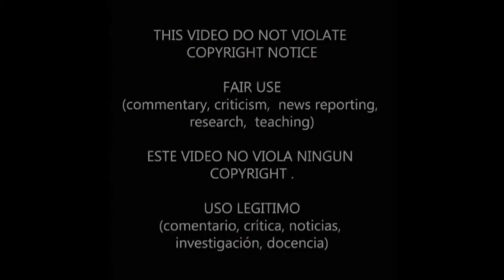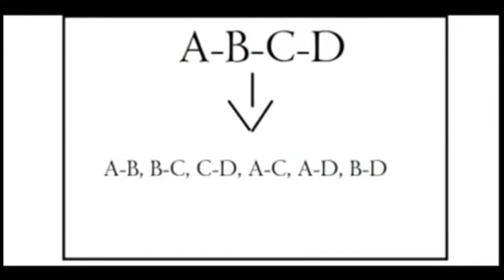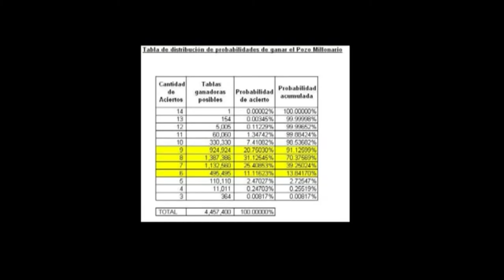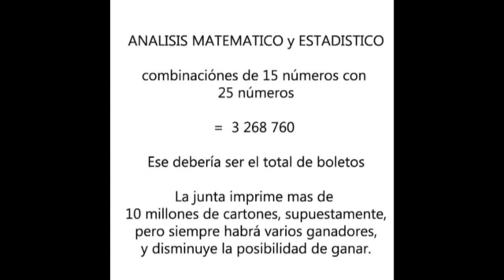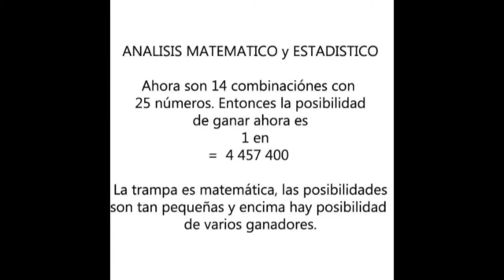Partido Social Cristiano y la gran estafa de EL POZO MILLONARIO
ESTE VÍDEO PUEDE SER COPIADO LIBREMENTE